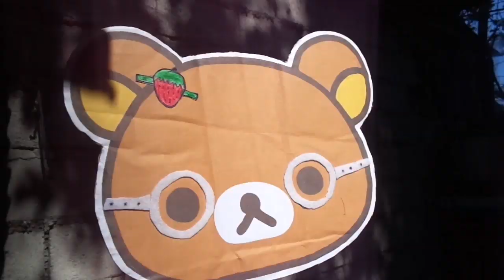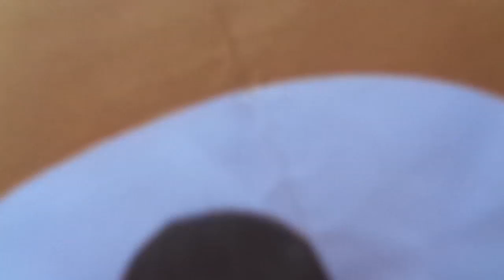Tenderfoot by Reese Lansangan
I've heard this song last night while revisiting Reese Lansangan's channel and I super loved the message. After doing some stuff on my laptop tonight, I bumped on these videos I took before on my boarding house and some travel vlog (ha ha ha) going to school. Funny how I still have those copies. Anyways, hope you enjoy watching this Rilakkuma compilations :)

P.S. I promise to do something better next time.